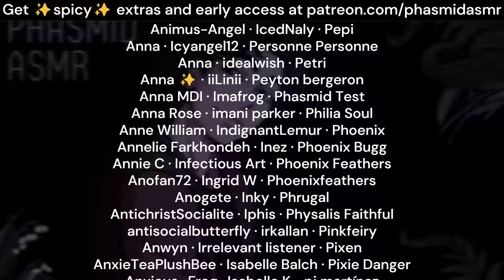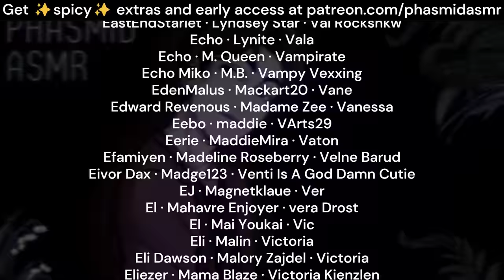Magic Lessons With Gale (he definitely has a thing for you) [M4A] [Baldur's Gate 3 ASMR roleplay]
Your aptitude at manipulating the Weave isn't all that gets his attention.
this is part 1 of what will probably be a 3 part series (with the third part being one of those there Patreon Exclusives). i don't think i did as good an impression of Gale as I did Astarion, but i hope you enjoy this nonetheless

love,
phas 💖